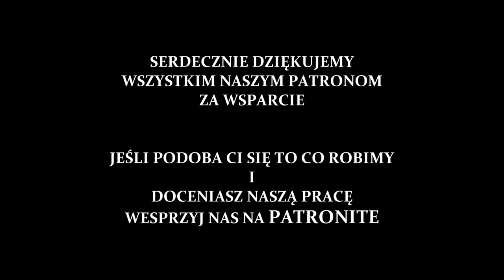Konflikty na świecie po 1989 r - Lekcje historii pod ostrym kątem - Klasa 8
Rozdział VI. Polska i świat w nowej epoce. Konflikty na świecie po 1989 r. Wczoraj i dziś, wyd. Nowa Era